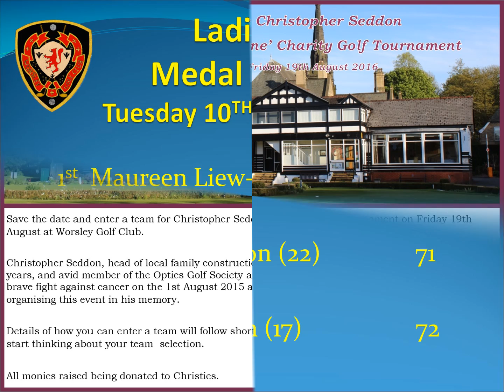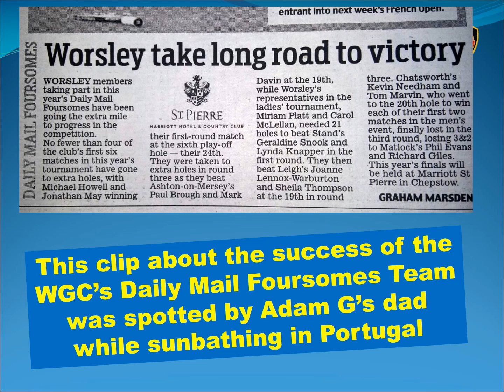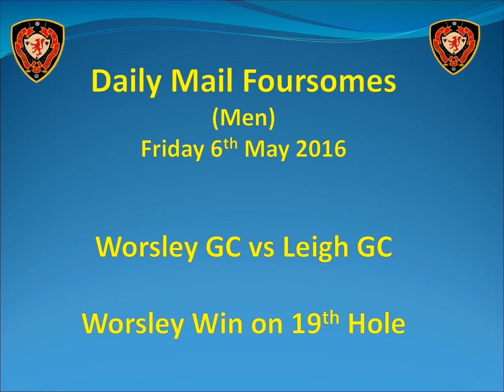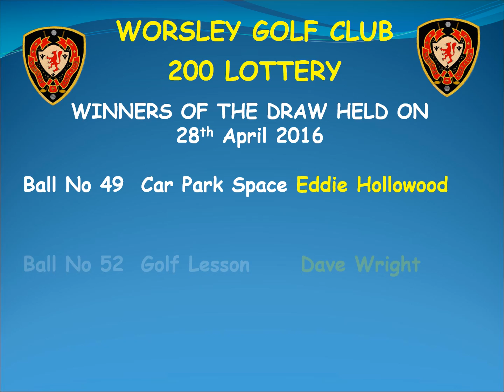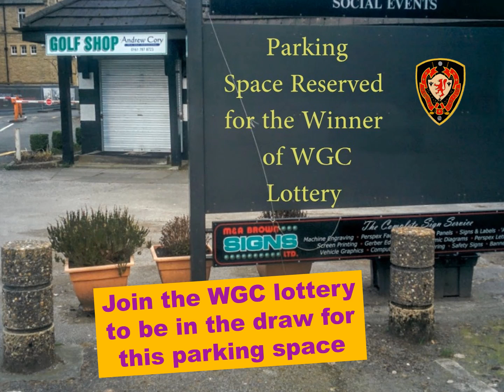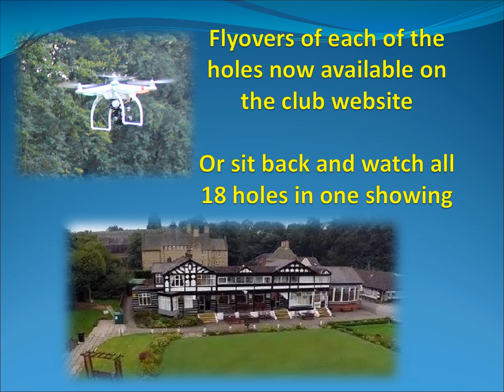May 17th WGC Weekly YouTube News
It's modern technology for you - the golf wins by the Worsley Teams are printed in the Daily Mail, read in a beach Portugal, snapped by a camera phone and texted back to Worsley! Well done Adam's dad !